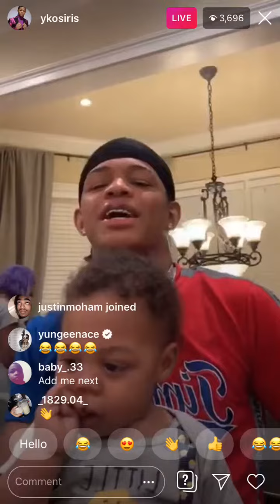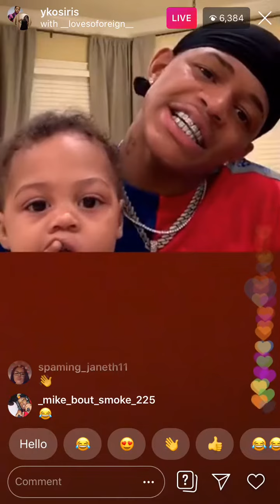YK OSIRIS ROASTS YUNGEEN ACE ON IG LIVE